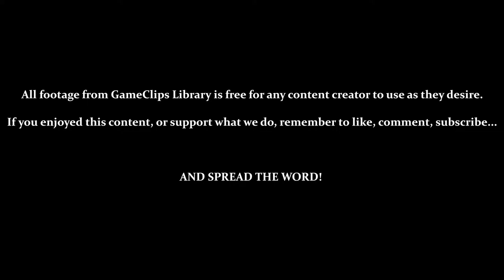Sector 2: Power Restored - Metroid Fusion (GBA) — GameClips Library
Table of Timestamps:

0:20 – Plasma Beam Pierces Through Multiple Enemies
0:55 – Backtracking Through TRO (With Space Jump, Power-Bombs & Active Hatches)
3:00 – Insect Shells Are No Longer An Obstruction
3:30 – Two Power-Ups...That Close Together?
4:25 – Some Unfinished Business (From The Initial Visit to TRO)
5:25 – FINALLY!
6:05 – Business Finished!
7:30 – I Seriously Have to Take the Longest Route Back...
9:58 – Back to the Navigation Room
10:25 - GCL Credits